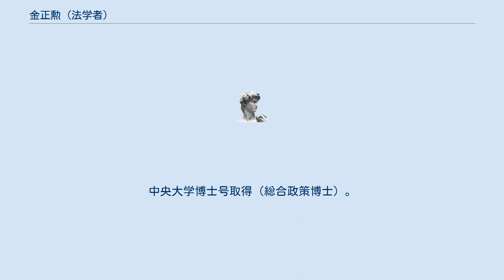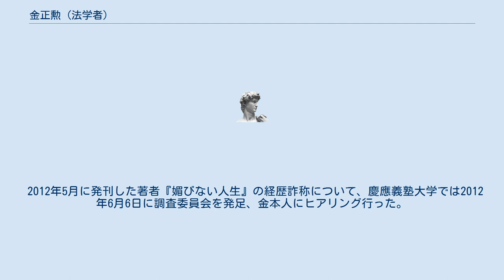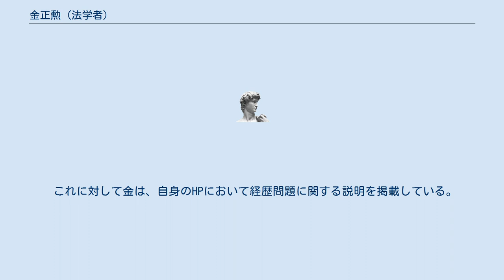金正勲 (法学者)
金 正勲（キム・ジョンフン、1973年 - ）は、作家。
元慶應義塾大学大学院政策・メディア研究科特任准教授。
 韓国生まれ。
日本に国費留学。
米インディアナ大学博士課程単位取得退学。
中央大学博士号取得（総合政策博士）。
 2004年より、慶應義塾大学デジタルメディア・コンテンツ統合研究機構助教授、2009年から2013年まで同大学大学院政策・メディア研究科特任准教授を務めた。
他にも、ドイツ連邦防衛大学博士研究員、英オックスフォード大学客員上席研究員、米ハーバード大学インターネット社会研究所客員研究員、フジテレビ「BSプライムニュース」ブレインキャスター、韓国Naver社諮問委員、GREEの利用環境向上委員会メンバー等を歴任した。
 2012年5月に発刊した著者『媚びない人生』の経歴詐称について、慶應義塾大学では2012年6月6日に調査委員会を発足、金本人にヒアリング行った。
その結果、大学の職位表記において「特任」の省略、海外職歴においては「ハーバード大学客員教授」「オックスフォード大学上席研究員」と表記するのは社会通念的に不適切であるとして、7月17日に金に文書による厳重注意が行われた。
 「ハーバード大学 visiting scholar」は「ハーバード大学訪問研究員」の表記が通常であり、応募時履歴書にあるように訪問の字が入った「オックスフォード大学訪問上席研究員」又は「オックスフォード大学客員上席研究員」が適切であろうとした。
 これに対して金は、自身のHPにおいて経歴問題に関する説明を掲載している。